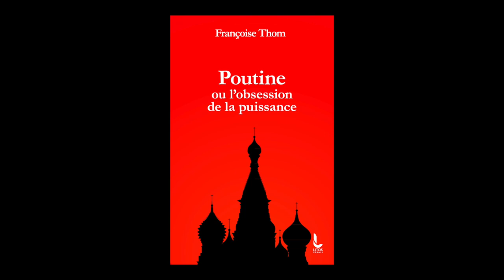Françoise Thom - Poutine ou L'obsession de la puissance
Françoise Thom vous présente son ouvrage "Poutine ou L'obsession de la puissance" aux éditions Litos.